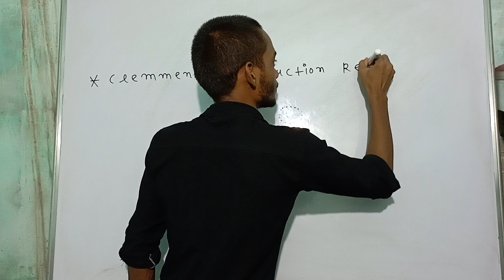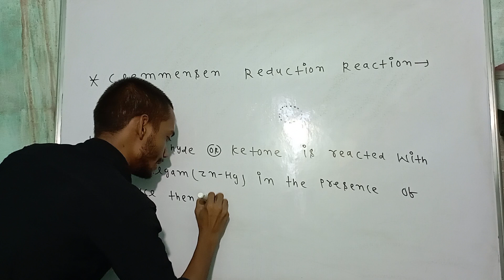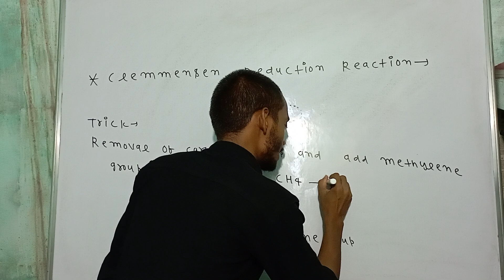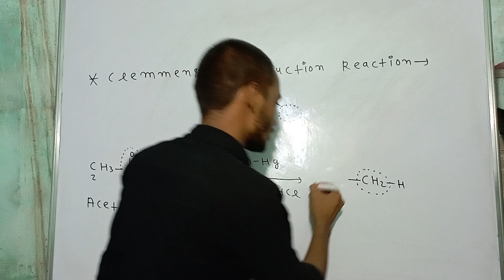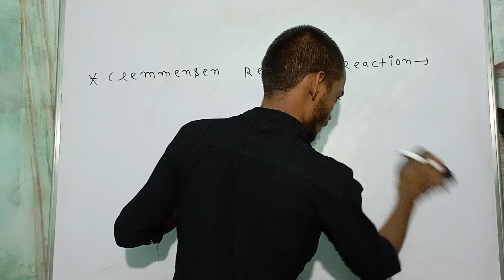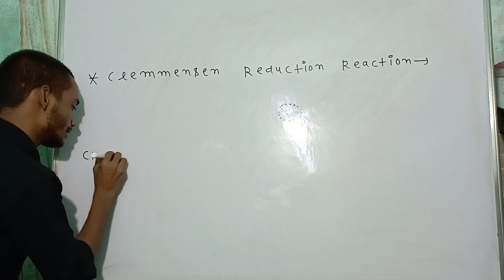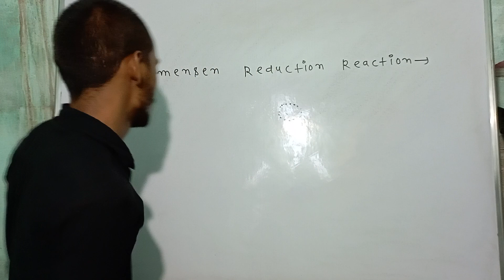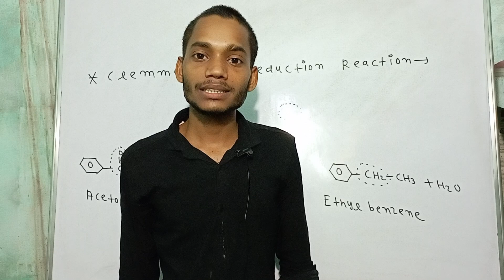Clemensen Reduction reaction chemistry class 12//Chapter Aldehyde and Ketone// organic chemistry//